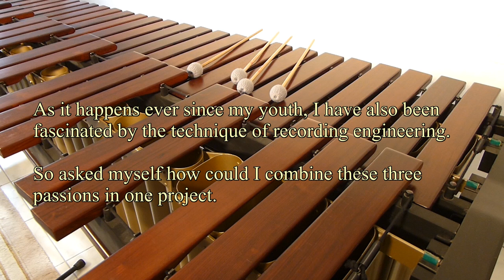Ney Rosauro | Concerto for Marimba and Orchestra No. 1 (piano red.)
0:24 Greetings
4:20 Lament
10:47 Dance
15:01 Farewell

How this project came about:

The marimba and the piano employ, although in very different ways, the "Technique of Percussion". The marimba being played with four mallets on the sounding boards whereas the piano uses eighty-eight "hammers" on the strings. Both instruments have a very wide range and remarkable dynamic. Their tonal variations give them ideal prerequisites for expressive musical interpretations. I enjoy playing them both.

As it happens ever since my youth, I have also been fascinated by the technique of recording engineering. So asked myself how could I combine these three passions in one project.

When I discovered the "Concerto for Marimba and Orchestra" (with a piano reduction) by Ney Rosauro, the following enterprise occurred to me as an interesting challenge:

A studio production in which I play and record both instruments, then edit the audio and video. The result is the recording you have in front of you.